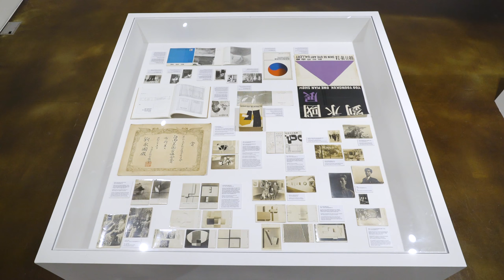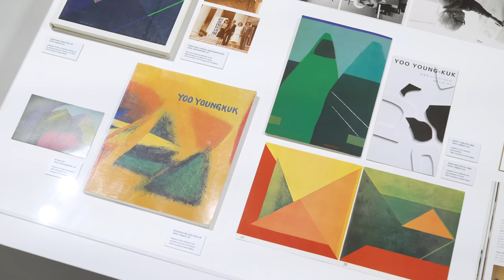Yoo Youngkuk: Colors from Nature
September 4 - October 21, 2018 l K2, K3
Artworks courtesy of the artist's estate and Kukje Gallery
Video by 57STUDIO